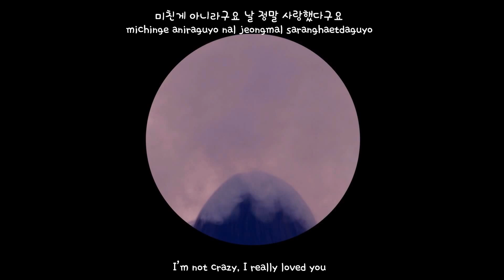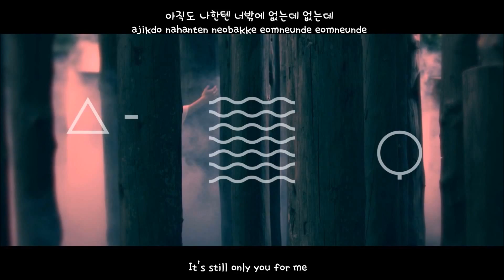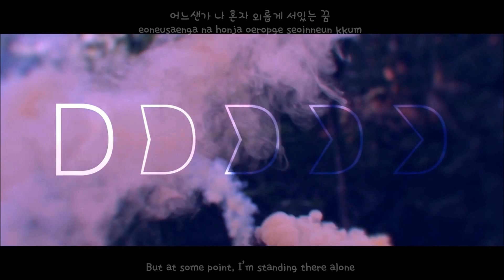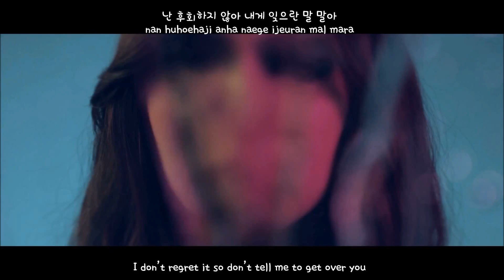[eng | han | rom] I'm not crazy (미친게 아니라구요) - Son Seung Yeon (손승연) (Feat. MC스나이퍼) MV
/ i really needed to download this music video too because it's simply amazing and different, also, i really like their voices ~